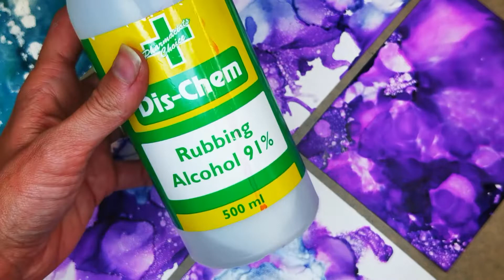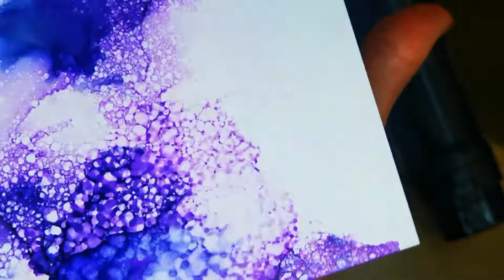Alcohol ink art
Creating Alcohol Ink art on NARA paper is so much fun. You never know what you are going to get.

To create art like this you will need Isopropyl Alcohol/Rubbing Alcohol of 91%. A lower percentage will not work. You can use a pipette to drop a few drops of clear alcohol on your work surface, now drop a coloured Piñata Ink on top. You can move or blow the ink over the surface with a hairdryer or even just a straw. We experimented with a mist spray of alcohol, and I am loving the effect.

Get creative with colours and add some metallic inks to create something very special.